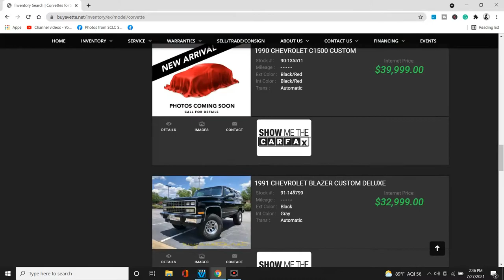2002 Ford Thunderbird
2002 Ford Thunderbird For Sale